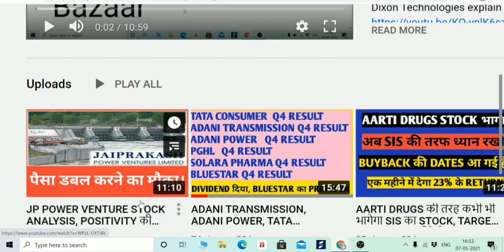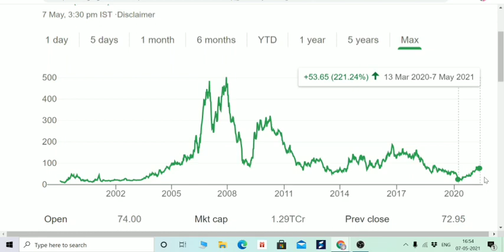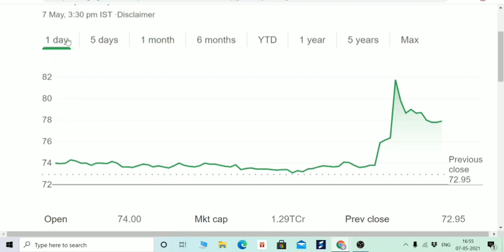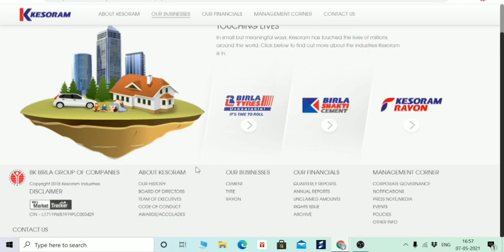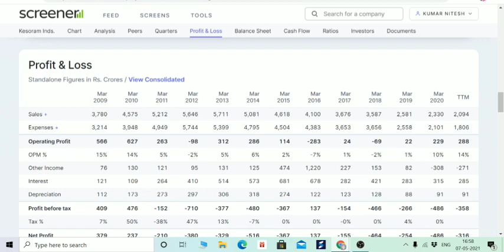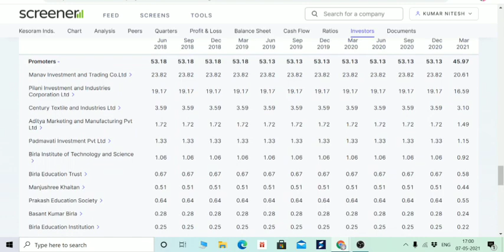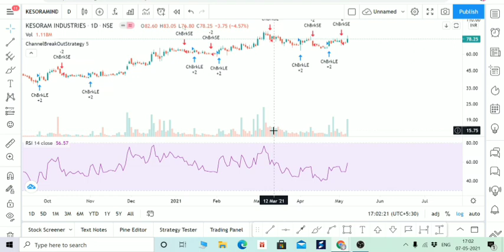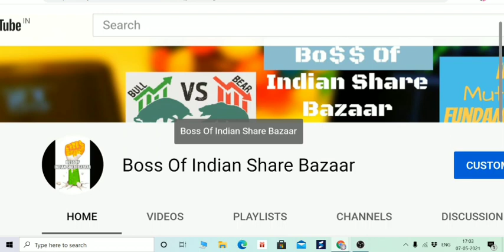77 RS का STOCK, 1 करोड़ शेयर छुड़ाए, BANKS ने करी बड़ी खरीददारी। 1 साल में भागा 250%, # BOISB